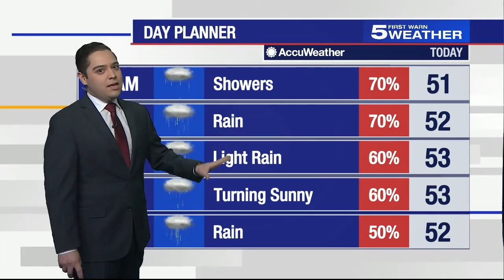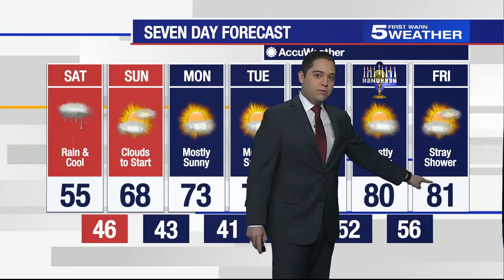Morning Weather Forecast for Saturday, Dec. 5, 2020